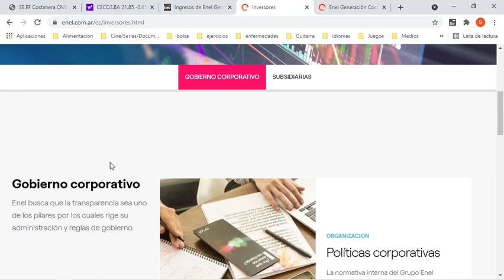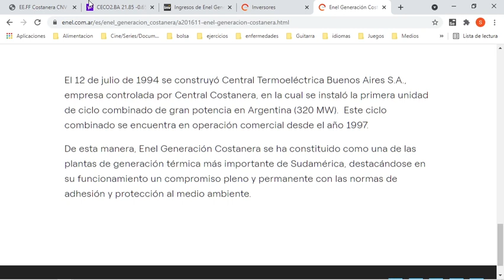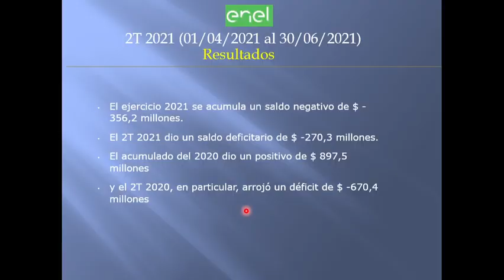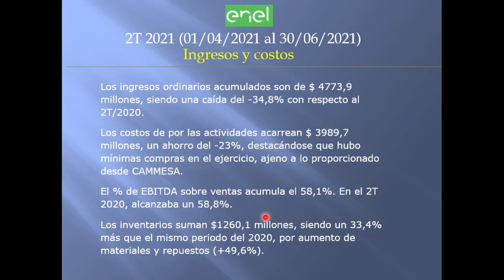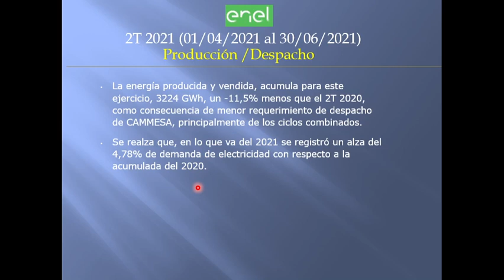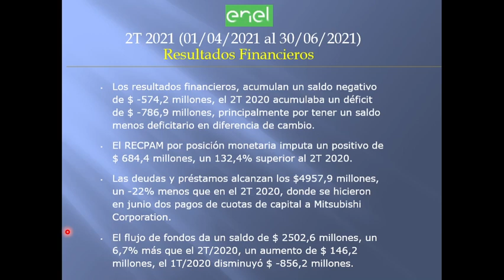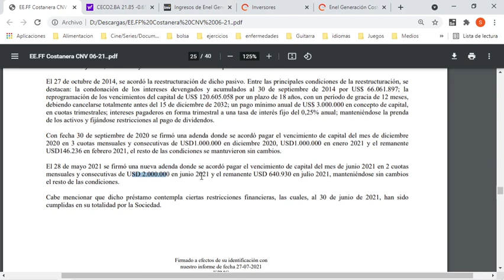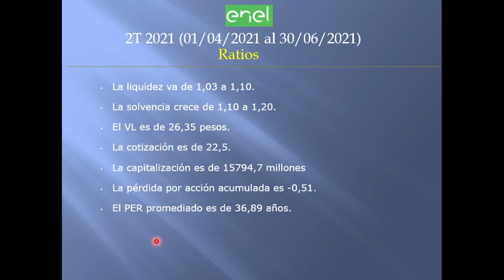CECO2 - ENEL GENERACION COSTANERA S.A. 2T 2021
CECO2 – ENEL GENERACION COSTANERA S.A.
Producción de Energía Eléctrica y su Comercialización en Bloque.

El ejercicio 2021 se acumula un saldo negativo de $ -356,2 millones. El 2T 2021 dio un saldo deficitario de $ -270,3 millones. El acumulado del 2020 dio un positivo de $ 897,5 millones y el 2T 2020, en particular, arrojó un déficit de $ -670,4 millones

Aspectos destacados: En el comunicado de prensa se destaca que la empresa ha invertido en lo que va del año $ 1202 millones, un -9% menos que el 2T 2020, justificando: “A pesar de registrar una pérdida en este periodo”.  El country manager Weyne Da Cunha (que solicitó la renuncia para fin de año) se refirió que la empresa tiene un rol importante en el sistema eléctrico argentino y la sequía que se está atravesando deja aún en claro más su relevancia, por lo que se hace el reclamo de tener ingresos acordes para sostener su sostenibilidad.

Los ingresos ordinarios acumulados son de $ 4773,9 millones, siendo una caída del -34,8% con respecto al 2T/2020.  Los costos de por las actividades acarrean $ 3989,7 millones, un ahorro del -23%, destacándose que hubo mínimas compras en el ejercicio, ajeno a lo proporcionado desde CAMMESA.  El % de EBITDA sobre ventas acumula el 58,1%. En el 2T 2020, alcanzaba un 58,8%.  Los inventarios suman $1260,1 millones, siendo un 33,4% más que el mismo periodo del 2020, por aumento de materiales y repuestos (+49,6%).

La energía producida y vendida, acumula para este ejercicio, 3224 GWh, un -11,5% menos que el 2T 2020, como consecuencia de menor requerimiento de despacho de CAMMESA, principalmente de los ciclos combinados. Se realza que, en lo que va del 2021 se registró un alza del 4,78% de demanda de electricidad con respecto a la acumulada del 2020.

Los gastos de administración y comercialización acumulados son de $ 325,5 millones, una suba del 92,1%, esto se da por la imputación en depreciación en PP&E (11,5 veces más), prestaciones de servicios con empresas relacionadas (9,3 veces más que el 2T/2020).  Los sueldos y jornales totales, imputaron $1207,4 millones, un -16,3% menos que el 1T/2020, aunque los administrativos y comerciales subieron un 34,6%.

Los resultados financieros, acumulan un saldo negativo de $ -574,2 millones, el 2T 2020 acumulaba un déficit de $ -786,9 millones, principalmente por tener un saldo menos deficitario en diferencia de cambio.  El RECPAM por posición monetaria imputa un positivo de $ 684,4 millones, un 132,4% superior al 2T 2020. Las deudas y préstamos alcanzan los $4957,9 millones, un -22% menos que en el 2T 2020, donde se hicieron en junio dos pagos de cuotas de capital a Mitsubishi Corporation. El flujo de fondos da un saldo de $ 2502,6 millones, un 6,7% más que el 2T/2020, un aumento de $ 146,2 millones, el 1T/2020 disminuyó $ -856,2 millones.

En las perspectivas mencionan que la actividad económica con un crecimiento esperado en el 2T 2021 en torno al 17% interanual, mejor de lo esperado a pesar de la condicionalidad de la segunda ola. En cuanto a los generadores no habrá cambios regulatorios, a pesar de que se brega a volver a la resolución de que las tarifas sean ajustadas por IPC y IPIM (Res Nº 31/2020). En lo operacional se sigue trabajando e invirtiendo en obras para el abastecimiento de energía asociada a un desarrollo de ambiente sustentable. Financieramente se continua con una estricta administración.

La liquidez va de 1,03 a 1,10. La solvencia crece de 1,10 a 1,20.
El VL es de 26,35 pesos. La cotización es de 22,5. La capitalización es de 15794,7 millones
La pérdida por acción acumulada es -0,51.  El PER promediado es de 36,89 años.